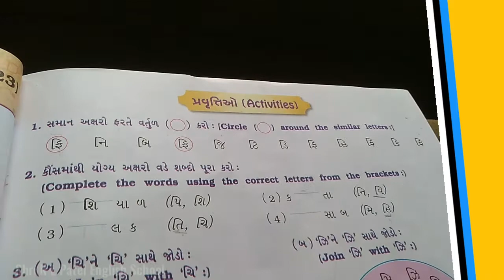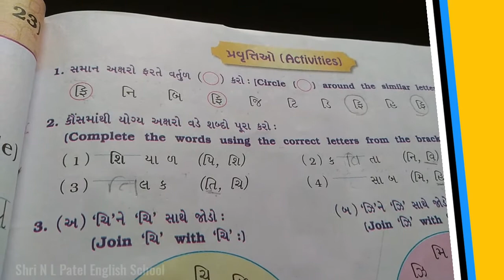પ્રવૃતિઓ Activities | Gujarati Class 1st | Shri N L Patel English School | Online